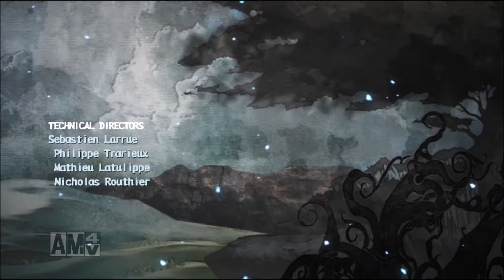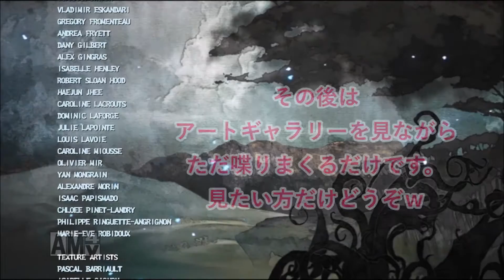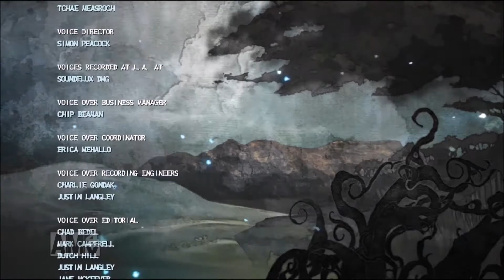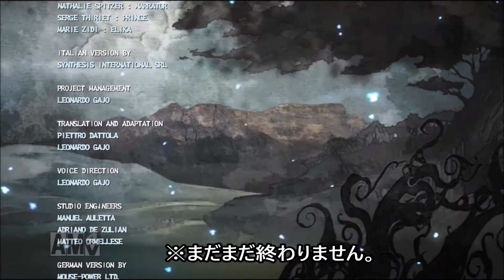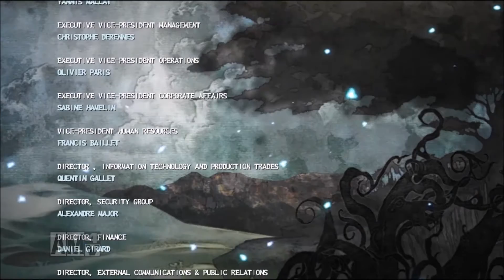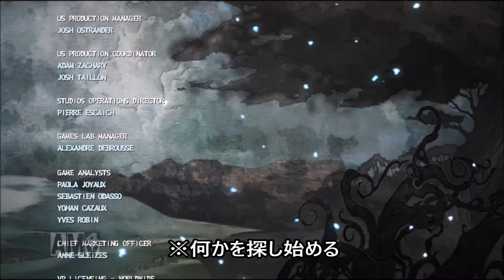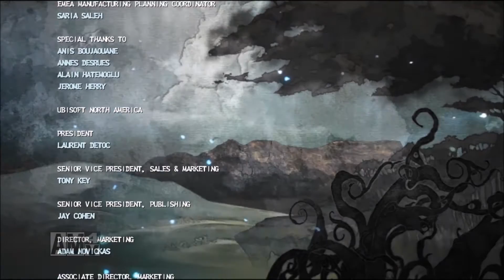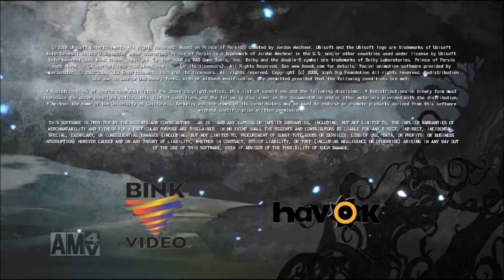【プリンスオブペルシャ＃２７】青い空の下で （完）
ついにプリンスオブペルシャ完結です。
（冒頭に思い出ムービー突っ込んでます。そしてゲーム終了は２０分ほど。あとは語ってるだけです。）

【歌素材】
こんとどぅふぇ HiLi 「if」